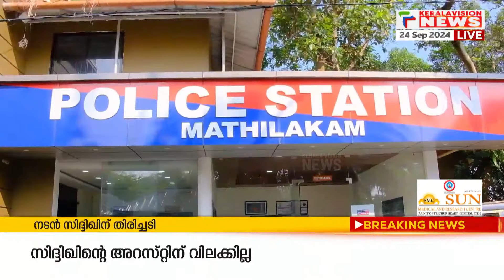പൊലീസിനെ കബളിപ്പിച്ച് രക്ഷപ്പെട്ട മോഷണ കേസിലെ പ്രതിയെ അറസ്റ്റ് ചെയ്തു | Thrissur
പൊലീസിനെ കബളിപ്പിച്ച് രക്ഷപ്പെട്ട മോഷണ കേസിലെ പ്രതിയെ  അറസ്റ്റ് ചെയ്തു. തൃശൂര്‍  വാടാനപ്പള്ളി സ്വദേശി  ബാദുഷ യെയാണ് മതിലകം പോലീസ് അറസ്റ്റ് ചെയ്തത്. കോഴിക്കോട് മെഡിക്കല്‍ കോളേജ് പരിസരത്ത് നിന്നാണ് ബാദുഷയെ പിടികൂടിയത്..

About COA